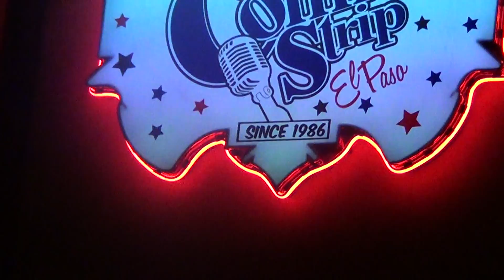Honest John - The Comic Strip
I arrive T the Club